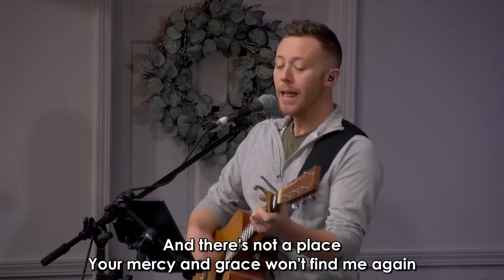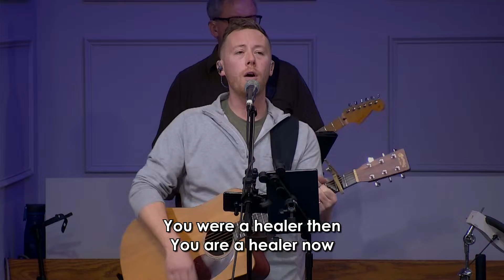Blessed are those who hunger and search for righteousness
Join us today as we worship the risen God

todays verse is Matthew 5:6

Samaritan’s Purse: Operation Christmas Child
Send the Gospel to the Ends of the Earth Without Leaving Home